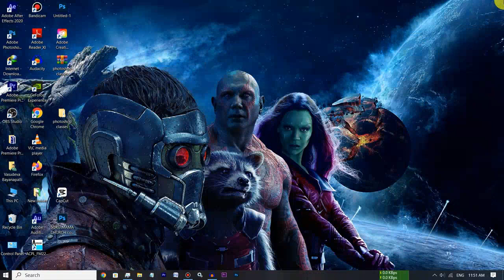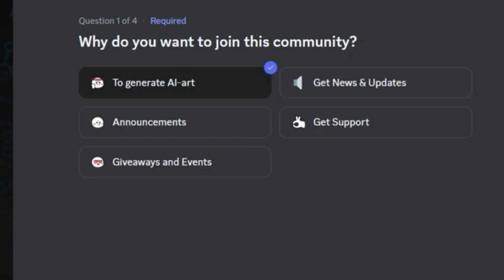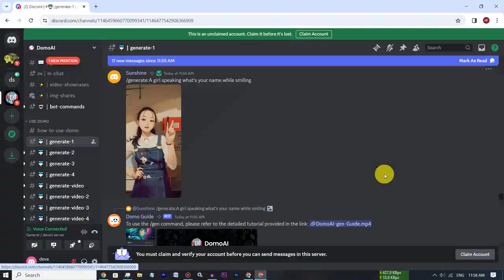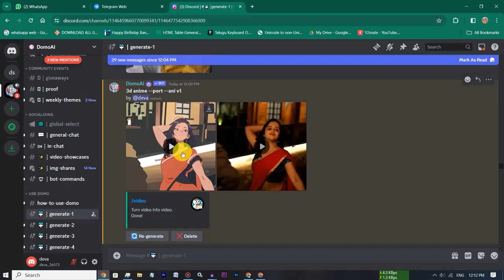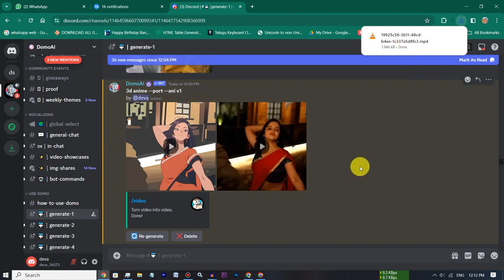Create Trending Ai Anime Videos in telugu Domo Ai app